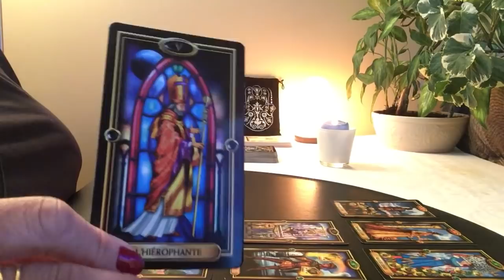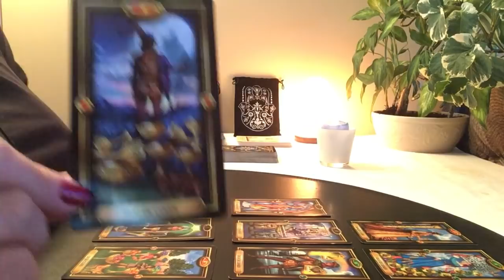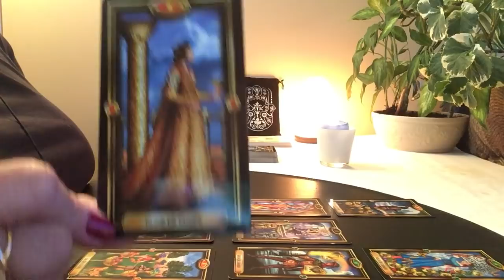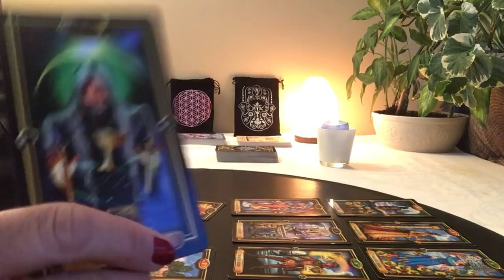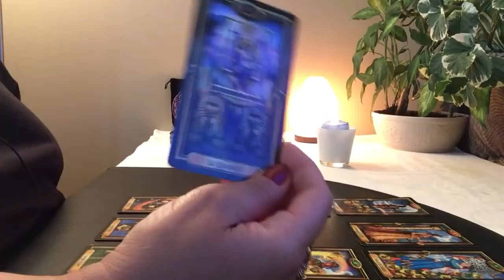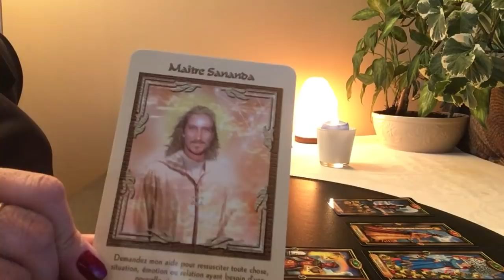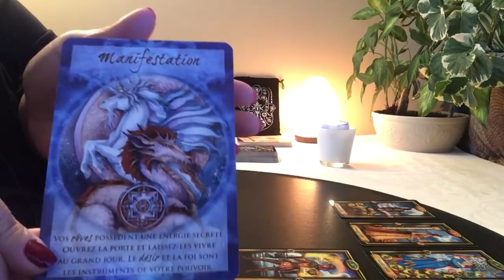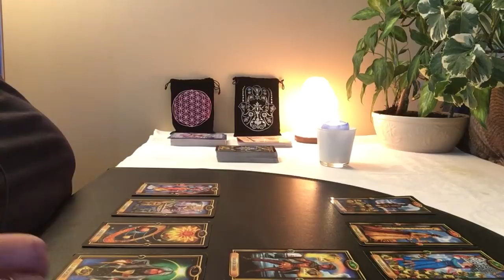Énergies Capricorne Novembre 2018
Excellent mois de novembre à tous!
La saison froide est arrivée; Profitez-en pour vous réchauffer le coeur!